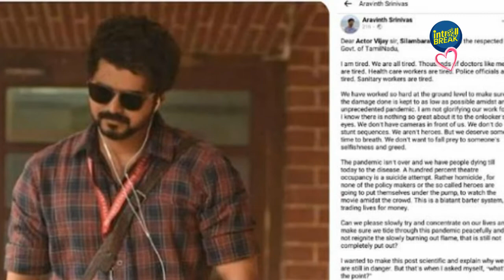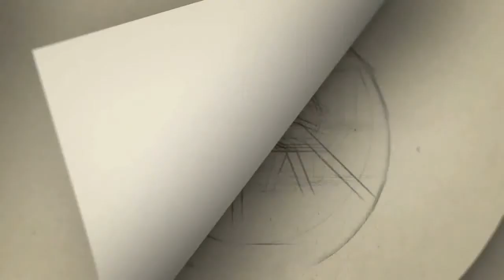டியர் விஜய்... இது தற்கொலை முயற்சிக்கு சமம்: ஒரு டாக்டரின் வைரல் போஸ்ட் | Master | Thalapathy vijay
# Master latest Ubdates Vijay arasiyal news latest SAC arasiyal Dr Aravind introll break

Gategory   : people & Blogs
Category
People & Blogs